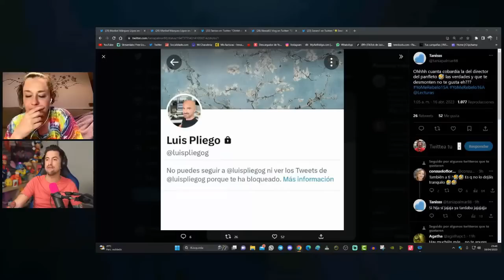LUIS PLIEGO HUYE DE ROCÍO CARRASCO!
Sálvame y algunos de sus colaboradores se enfrentan a una nueva demanda judicial. Según ha publicado ESdiario, María José Campanario ha decidido querellarse contra el programa y contra dos de sus pesos pesados: Mila Ximénez y Kiko Hernández. La razón de esta demanda sería que ambos habrían hablado de una supuesta enfermedad mental de la mujer de Jesulín de Ubrique, algo que ella niega rotundamente. Campanario se habría cansado de las injerencias en su vida privada y habría roto el pacto de no agresión que mantenía con la cadena. ¿Qué consecuencias tendrá esta demanda para Sálvame y sus colaboradores? ¿Cómo reaccionarán Mila y Kiko ante esta acusación? No te pierdas este video donde te contamos todos los detalles de esta exclusiva.

🖥️ Mi SETUP.

💰 Si quieres apoyar mi contenido